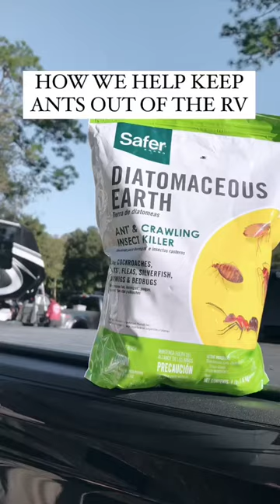How we keep ants out of the RV - RV Tips - Camping Tips